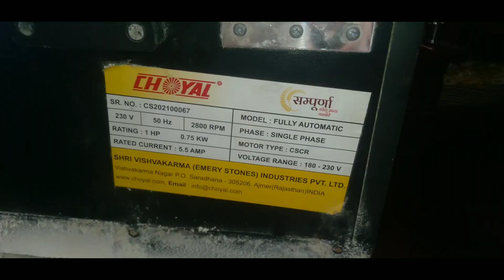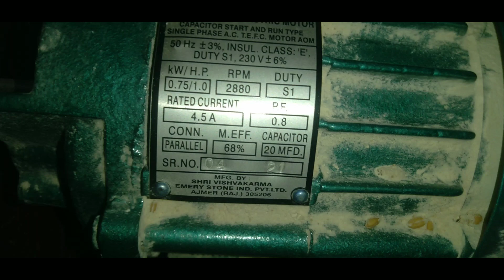#22 how to repair automatic Aata Chakki for home complete service Choyal domestic atta flour mill